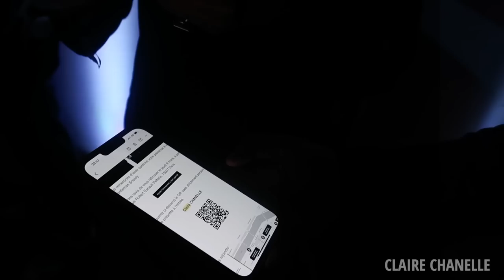Organising My Handbag Display & Wardrobe | Come to Paris With Me | Claire Chanelle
CC xx

**This video is in collaboration with Goelia. Some items may be gifted which are declared above.  All the views and opinions are my own. Some items are gifted, which were declared.